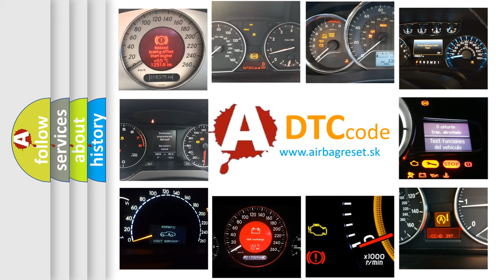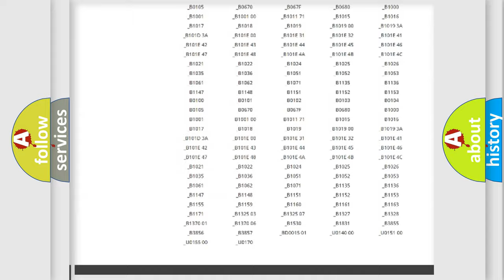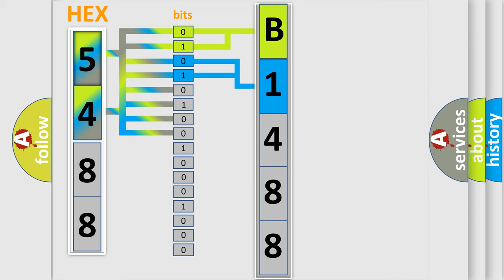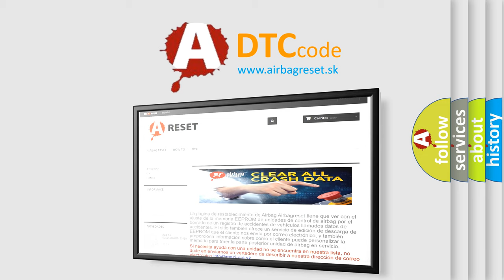DTC Chrysler B1488 Short Explanation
Contents:
0:21 Basic DTC analysis according to OBD2 protocol standard.
1:48 Insight into programming
2:58 A diagnostically understandable description of the Diagnostic Trouble Code
3:05 Basic error definition

Make:
Chrysler
Code:
B1488
Definition:
Cause:
Ignition Run-Start Output Circuit OpenIgnition Run-Start Output Circuit Shorted To GroundRadio Frequency (Rf) Hub ModuleBody Control Module (Bcm)